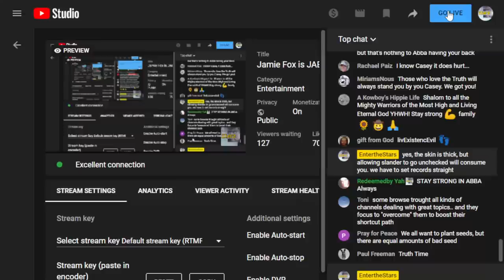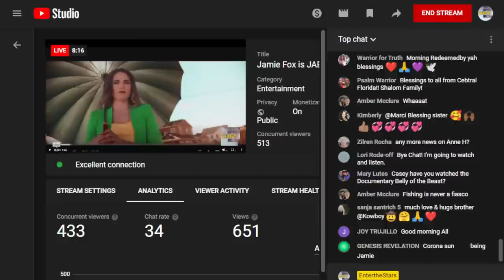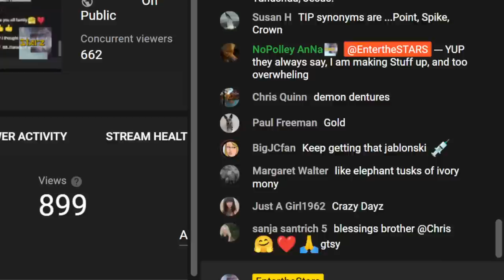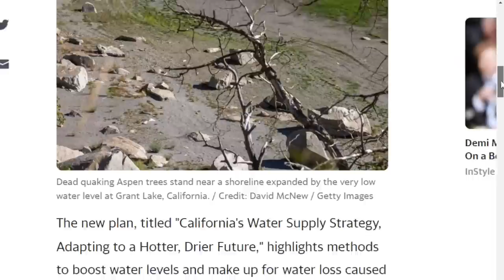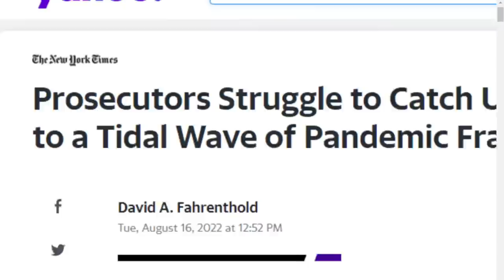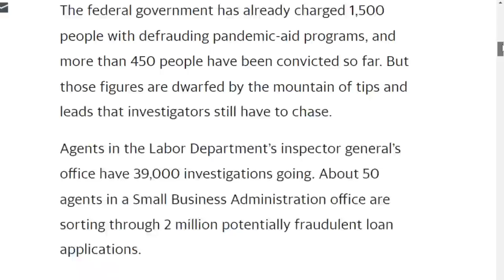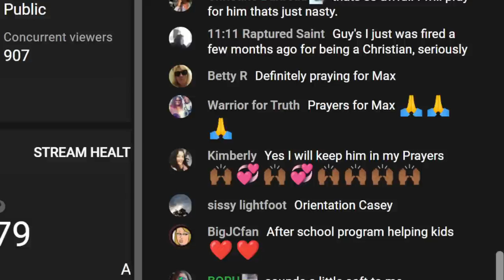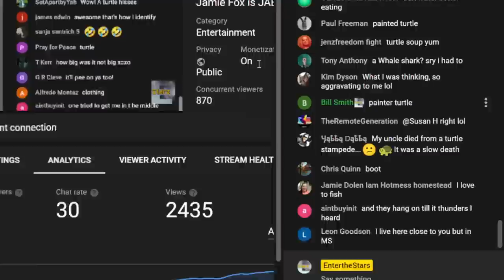Jamie Fox is Jablonski in Vamp Film, 6 Killed in DC Lightning Strike&IRSInvestigatingPandemicFraud?